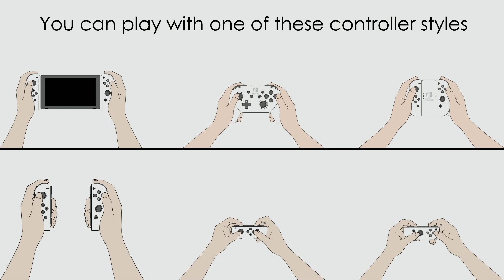1917 - The Alien Invasion DX - Nintendo Switch [Longplay]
What do you think of 1917 - The Alien Invasion DX?

Completion Criteria: Defeat the final boss

Developed by: Andrade Games
Published by: KORION
Played by: Gremolin

00:00:00 Intro
00:01:02 Stage 1 - Verdun 1917
00:03:21 Stage 2 - Defender of France
00:05:11 Stage 3 - Cruel Space
00:07:02 Stage 4 - Blood Sphere
00:08:56 Stage 5 - Alien World
00:11:19 Stage 6 - Insane Mind
00:14:37 Stage 7 - Star Palace
00:17:59 Stage 8 - Agonized Rebirth
00:20:17 Congratulations
00:21:00 Credits